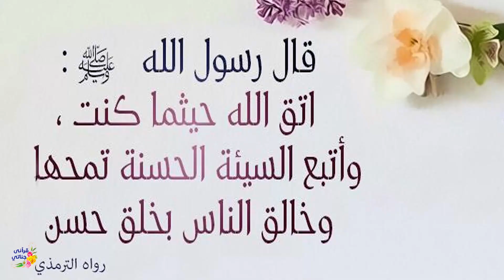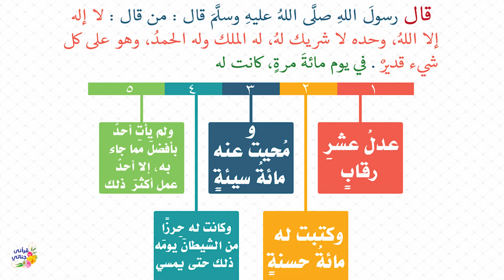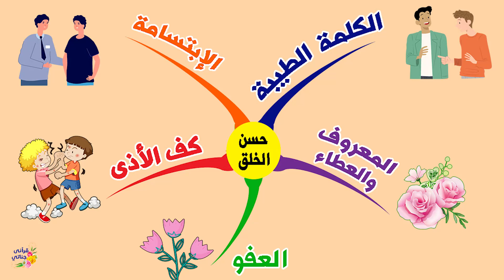كنوز نبوية أسباب السعادة والنجاح 43 أعظم الوصايا